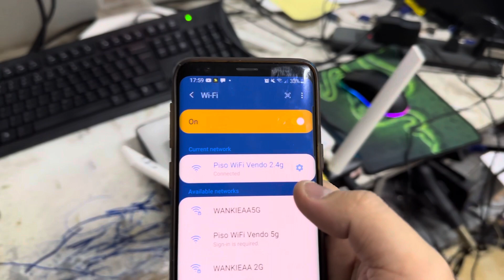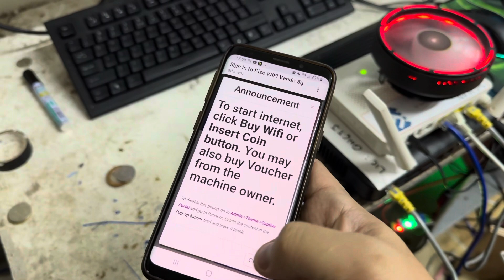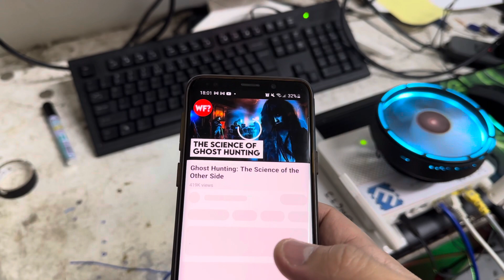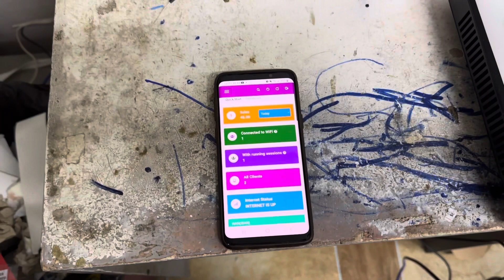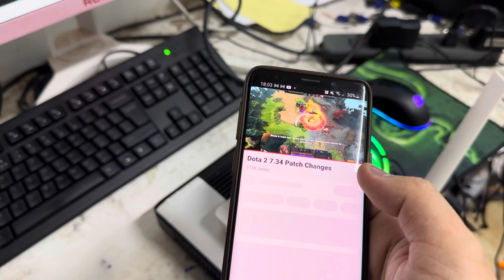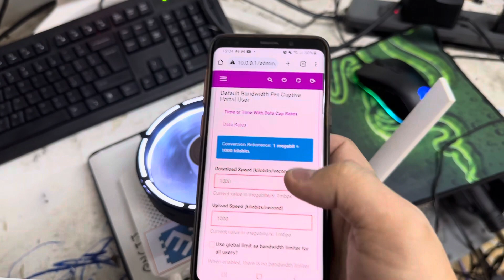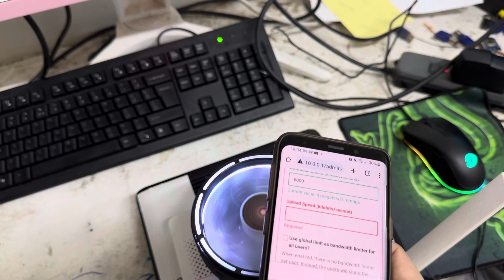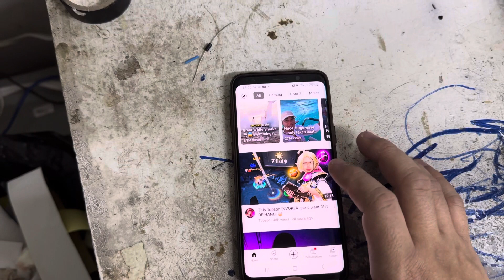Ado mini pc full set for boss Abidin